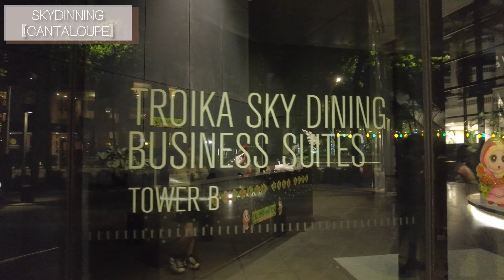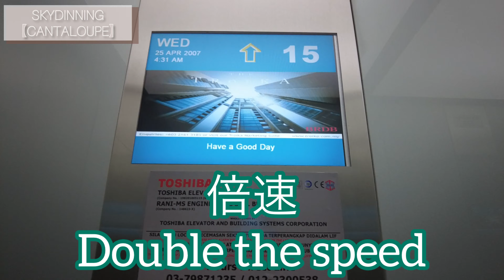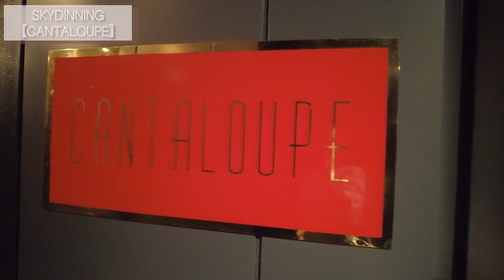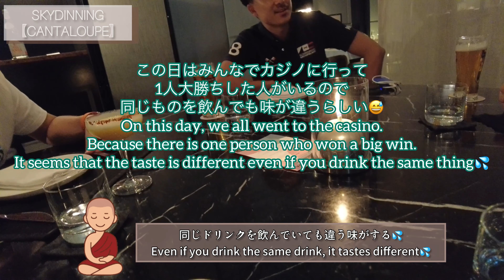予約困難絶景レストラン🍴Restaurant with a superb view that is difficult to make a reservation🍴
Hello🙌
みなさんこんにちわ🎵

今日は、マレーシアで予約必須！！
超絶景レストランをご紹介✨

みなさんも行かれる際は、早めの予約がオススメです！！

Hello everyone🎵.

Today, you have to make a reservation in Malaysia!!

Introducing a restaurant with a superb view✨

When you go, it is recommended to make an early reservation!!

【information】
KaoChaaanです！
海外在住日本人👫
今はマレーシアに移住中🗾🇲🇾
夫婦YouTuberです✨👨‍⚖️💁‍♀️
夫は、マレーシアでシェフの仕事を、妻はデザイン関係の仕事
日本と海外向け✈️に良きおもてなし＆為になる
情報を発信中📺

It's KaoChaaan!
Japanese living abroad👫

I'm moving to Malaysia now🗾🇲🇾
I'm a couple YouTuber✨👨‍⚖️💁‍♀️
My husband is a chef job in Malaysia, and my wife is a design job.
Good hospitality & benefit for Japan and overseas ✈️
I'm sending information📺

We are always looking for people involved in work requests, shooting, producers, hotels, local governments, airlines, restaurants, etc.